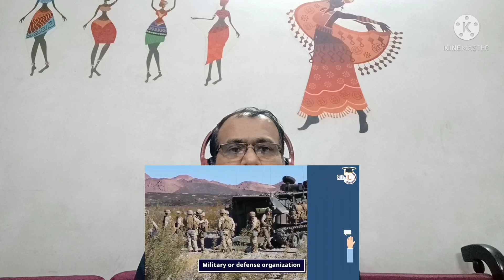The Review Box Reacts to Blunders of NATO | Case Study by Adarsh Gupta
The Review Box